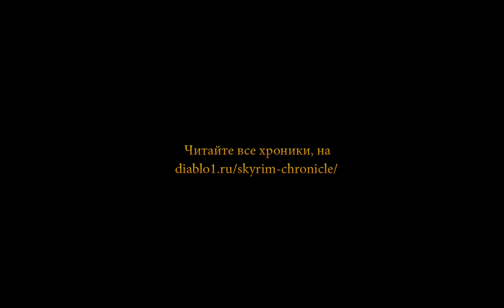Skyrim: Хроники Валькирии, день 17 - Прощай, Темное Братство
Один из эпизодов 16-го дня хроник Валькирии из игры TES V: Skyrim.

Игра идет на сложности мастер, с отключенным регеном хп и мп, без союзников и вызова существ.

Трек: Offspring - Genocide